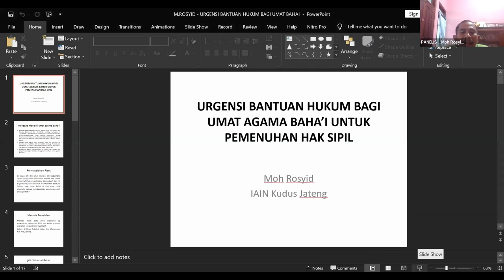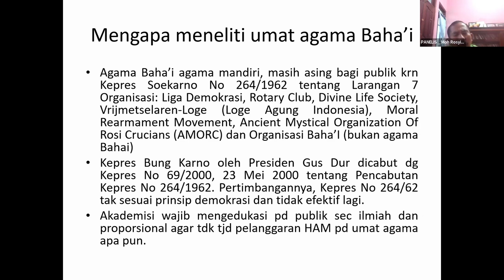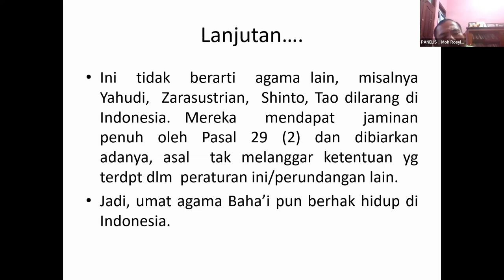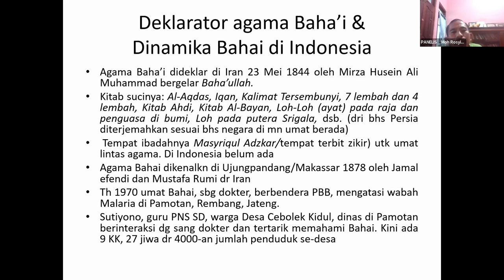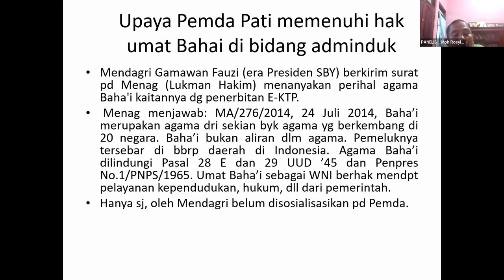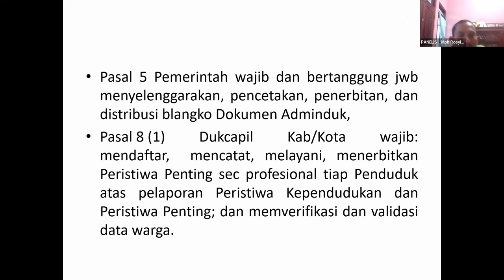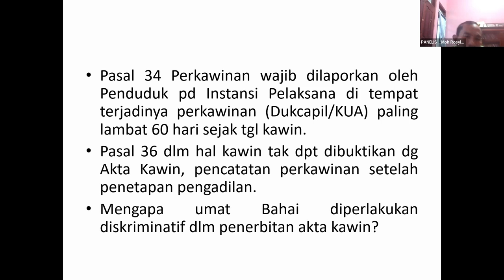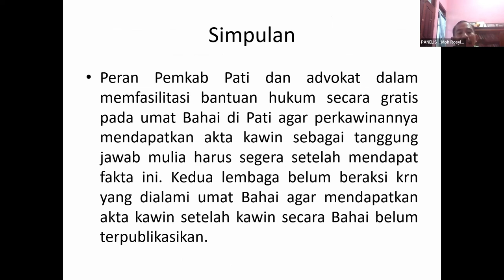Moh Rosyid – Urgensi bantuan hukum bagi umat agama baha’i untuk pemenuhan hak sipil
Konferensi Nasional Pendidikan HAM diselenggarakan pada 17-19 Januari 2022. Pada Panel 10 tema yang dibahas adalah Pendidikan HAM dan pemberdayaan hukum untuk mendorong akses keadilan.

Pengetahuan dan Pemberdayaan hukum dan HAM sangat dibutuhkan oleh warga negara untuk mendapatkan akses keadilan. Para korban pelanggaran HAM dan kelompok marjinal umumnya mengalami kesulitan mendapatkan bantuan dan pendampingan hukum karena kurangnya program penyuluhan dan pendidikan hukum dan HAM bagi masyarakat luas. Dalam konteks inilah maka pemikiran dan gagasan untuk pendidikan HAM dan pemberdayaan hukum yang lebih sistematis dan terjangkau menjadi benar-benar relevan.   Selamat menyimak!